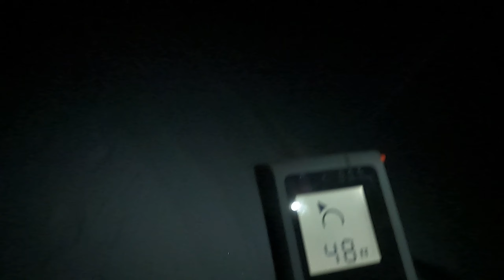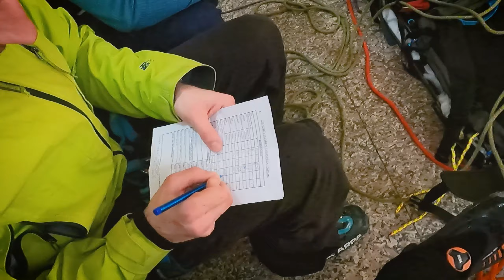Mountain guide education: First Aid and Mountain Rescue | Krkonoše, Vysočina, Czech Republic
Czech association CMGA

Camera: Lukáš Ondrášek, Martin Honzík
Cover photo: Tomáš Cimr